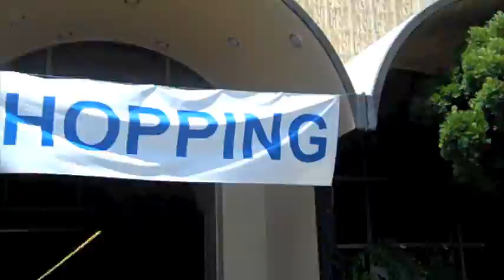Behind the Scenes: Take a ride on the "fun" side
Ride the carousel, jump on the train and chug around the San Mateo County Fair grounds with Jr. Fair Board member Ian Barrie. A fun round-up of the San Mateo County Fair.